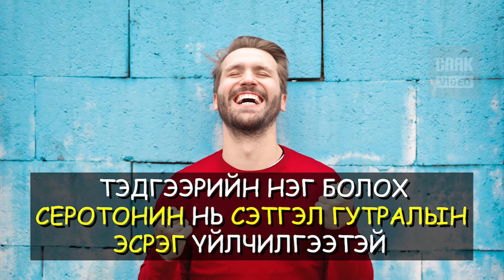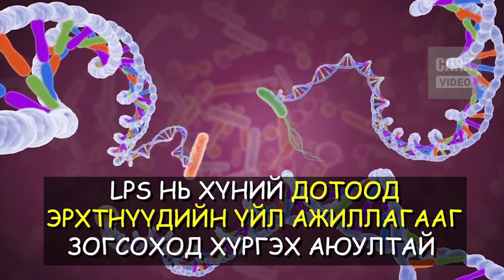Бидний гэдсэн дэх бичил биетүүдийн тухай гайхалтай баримтууд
Бидний дотор байдаг бичил ертөнц бидний биед хэрхэн нөлөөлдөг талаар мэдээллийг орчуулан хүргэж байна.